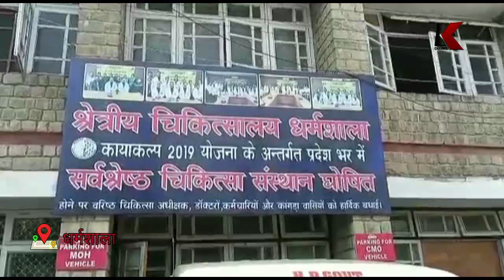बच्चों के टीकाकरण का सफल क्रियान्वयन किया जा रहा सुनिश्चित: सीएमओ